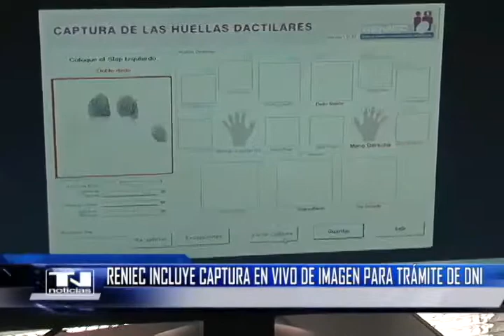RENIEC incluye captura en vivo de imagen para trámite de DNI